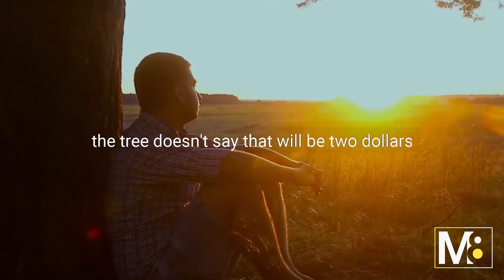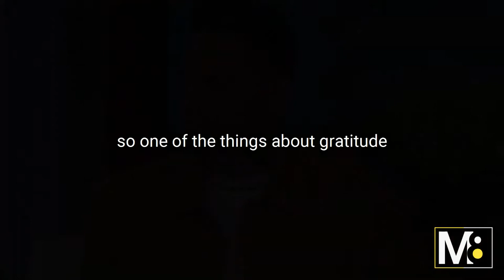Wake Up In Life And Take Action | Jay Shetty | Motivational Speech 2022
ARE YOU SERVING | JAY SHETTY
Jay Shetty is an English author, former Hindu monk, and life coach of British Indian descent. Jay Shetty said that he saw depressed successful people, sad rich people, famous people who want to find happiness. Everybody in this world has problem, anyone is not perfect as their perspective. He also said that every element of the universe constantly serving.

OTHER GREAT VIDEOS WHERE MOTIVATION IS THE GUIDE TO SUCCESS.

WATCH THIS TO FIND YOUR PURPOSE | JAY SHETTY

SPEAKER:
JAY SHETTY